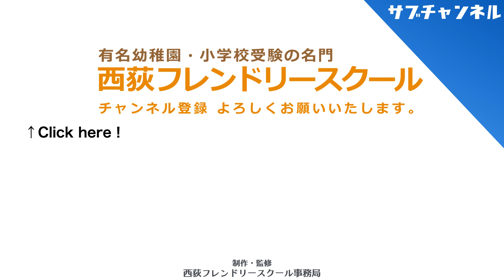小学校受験は「親の受験」 半分合ってて半分間違っている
今回のテーマは「小学校受験は「親の受験」 半分合ってて半分間違っている」です。

個別セミナーin浦和　2024年1月26日に開催決定！